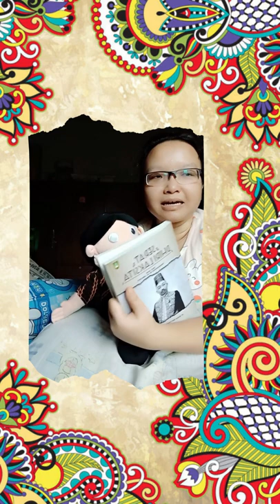Kisah hidup KRA. Sasradiningrat IV Patih Dalem Surakarta masa Paku Buwana IX.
Kisah ini dipetik dari Serat Dhirilaksita koleksi Museum Radya Pustaka Surakarta, diceritakan dengan gambar oleh Wahyu Apri Wulansari, kisah yang menngambarkan biografi sabg patih Keraton Kasunanan Surakarta pada masa pemerintahan Paku Buwana IX, dimana kehidupan beliau dari lahir hingga mampu menjadi pepatih dalem sangat luar biasa dari menjadi pegawai paling bawah hingga naik karir dengan susah payah namun segala daya upaya terbayarkan dengan beliau duduk menjadi wakil raja, semoga kisah ini dapat menjadi inspirasi kita semua.